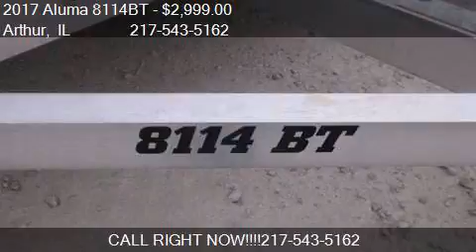2017 Aluma 8114BT ATV Utility Trailer for sale in Arthur, IL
This 2017 Aluma 8114BT ATV Utility Trailer is for sale in Arthur, IL 61911 at Utility Trailers.

Engine:
Transmission:
Color: Silver
Mileage: -1
Contact Kate's Kars and Trailer Sales Inc Utility Trailers Arthur, IL 61911 to test drive this 2017 Aluma 8114BT ATV Utility Trailer today.